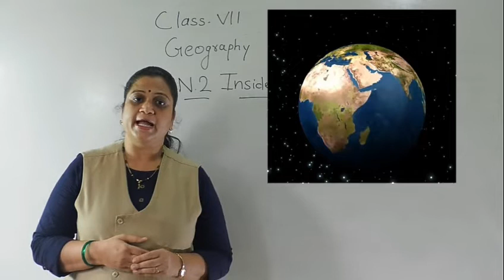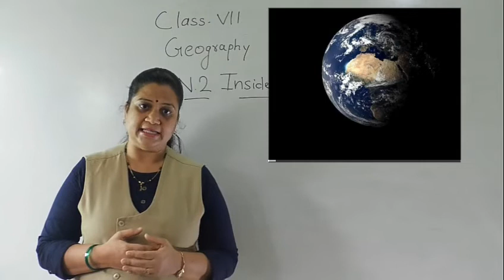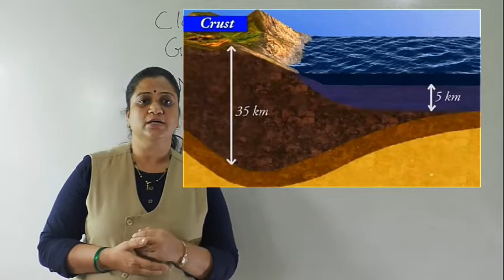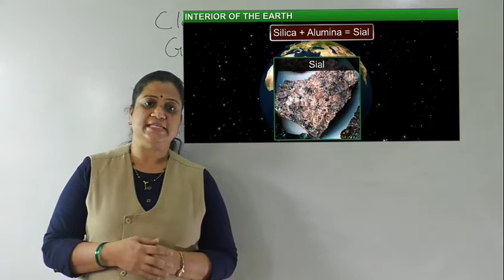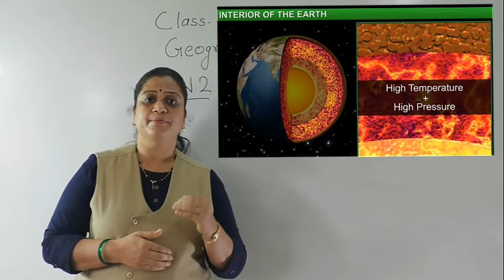INSIDE OUR EARTH PART 1